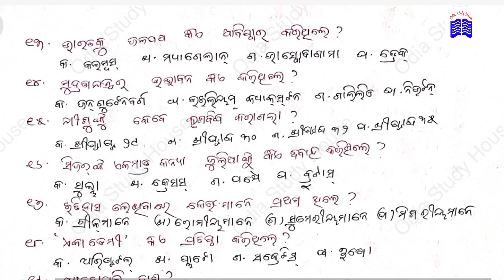HISTORY SELECTIVE MCQ QUESTIONS ।+2 1ST YEAR ARTS ।2ND QUARTER EXAM । PART 2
Hello

image credit: Council of higher secondary education, Wikipedia